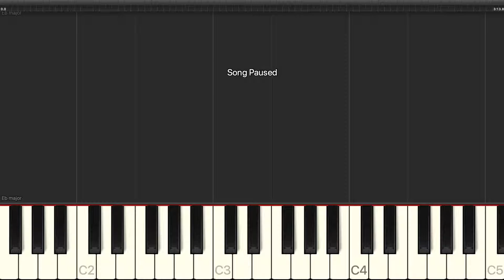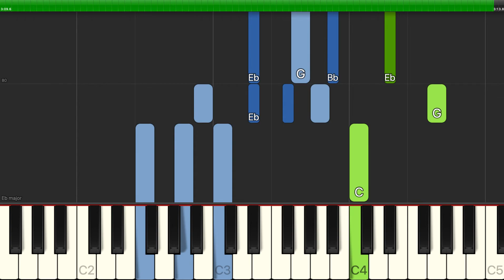Rolf Harris - Two Little Boys - Easy Piano with Chords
Learn how to play Rolf Harris - Two Little Boys - Easy Piano with Chords